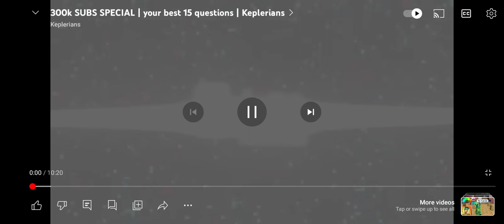fire Max gaming first news video ice cream rod party season 2 part 3 coming soon 🥳🤑🥰😍😎